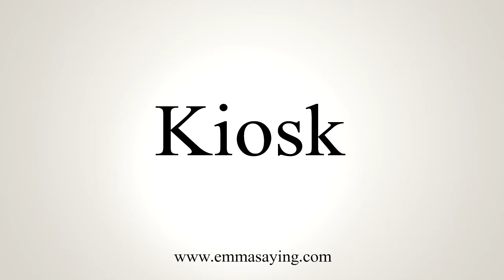How To Say Kiosk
Learn how to say Kiosk with EmmaSaying free pronunciation tutorials.